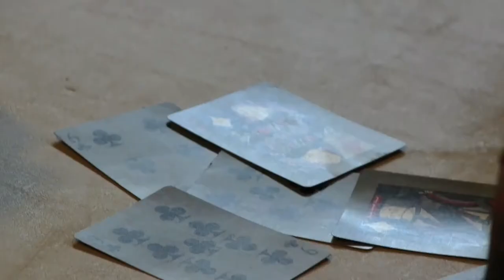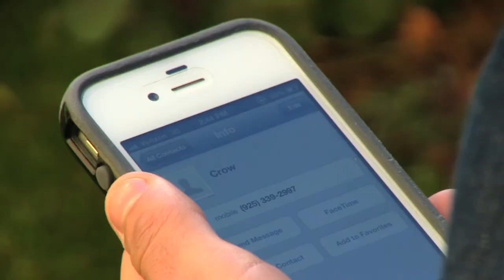Jason Cross Episode 7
Episode 7 to Jason Cross